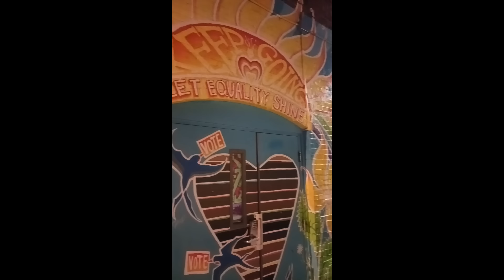COME WALK ME WITH AROUND PORTLAND MAINE | DOWNTOWN PORTLAND